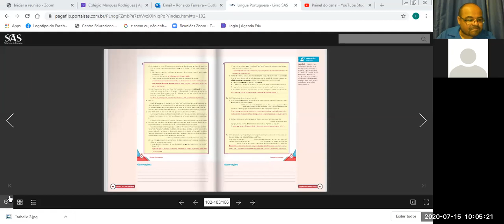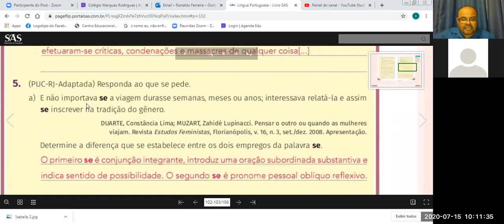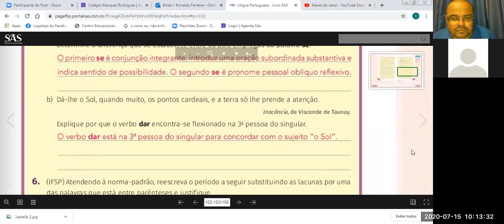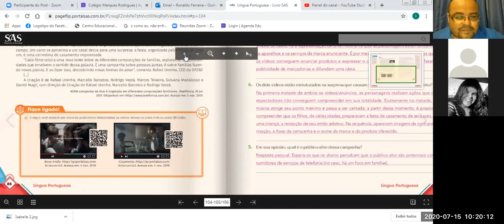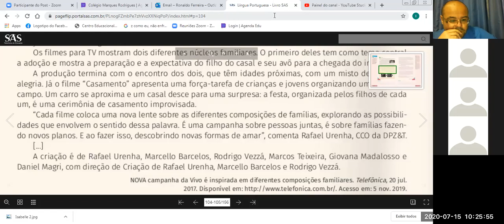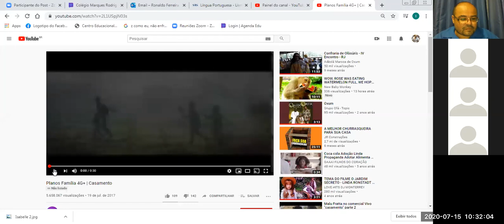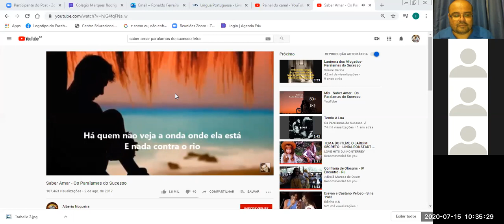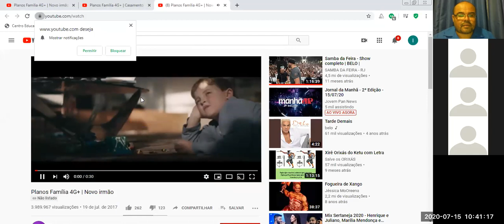Vídeo - Aula / Gramática - Turma 901 - CMR Sulacap